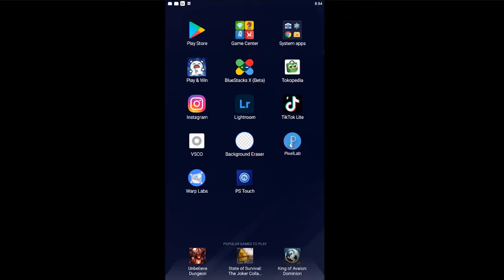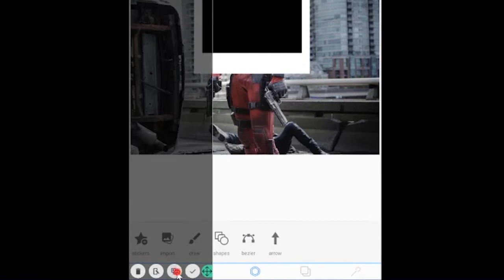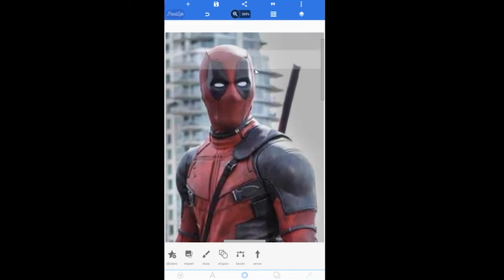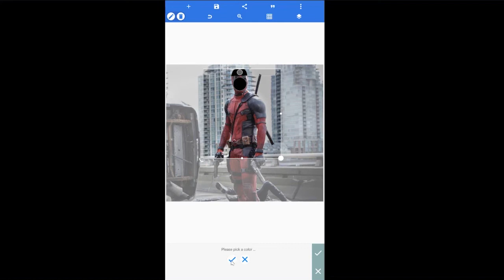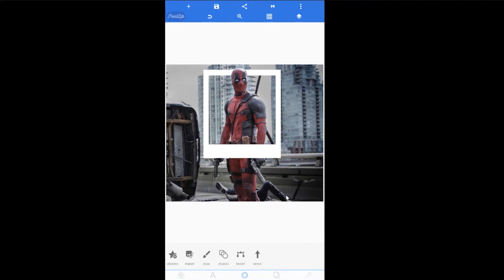Membuat Efek Polaroid di PixelLab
Tutorial membuat efek polaroid di smartphone android menggunakan aplikasi Pixel Lab .

Semoga video ini bermanfaat bagi kalian , dan jangan lupa untuk memencet tombol like serta subscribenya agar tidak ketinggalan video – video terbaru dari channel sk 21 okee.

Backsound : Rock Background Music - No Copyright (Groove Music)

tutorial pixellab
pixel lab
efek polaroid pixel lab